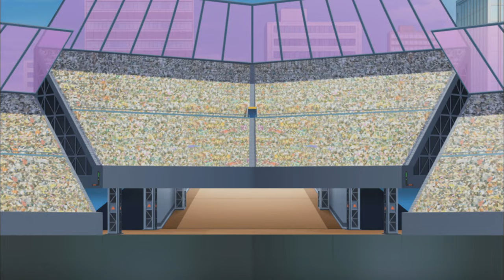Yu-Gi-Oh! ARC-V 1x41 - Bracing for Battle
Declan confronts Celina and shares a story from their past that reveals a frightening future!